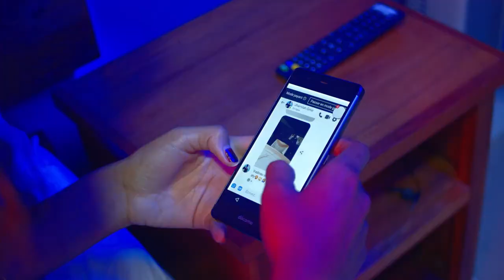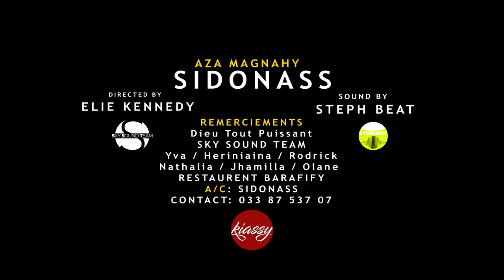Sidonass - AZA MAGNAHY (Nouveaute gasy 2023)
Top hira  nouveaute gasy 2023
SIDONASS ​- AZA MAGNAHY

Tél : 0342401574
NOUVEAUTE GASY MADAGASCA 2023